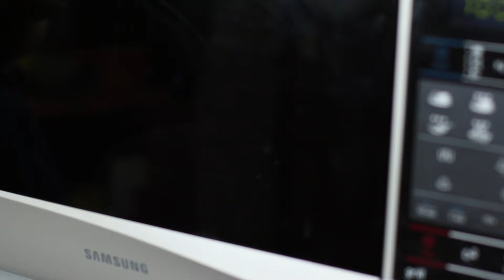DESAFIO DE MAQUIAGEM! 10 DIY DE MAQUIAGEM DE SEREIA vs MAQUIAGEM DE FADA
Unicórnios, sereias, fadas ... Nós adoramos as mais diversas criaturas mágicas! E hoje temos uma sereia e uma fada visitantes! Mas eles não vieram até nós para conversar, elas começaram uma batalha de maquiagem de verdade! Você não acredita em mim? Assista com seus próprios olhos!

Suprimentos e ferramentas:
• Tecido grosso
• Tule
• Tesouras
• Furador
• Lanterna movida a bateria
• Fio grosso e agulha
• Miçangas
• Cartão
• Fita de papel
• Régua
• Tinta acrílica branca
• Pincel rígido
• Folha de espuma de borracha
• tachinhas
• Alicates
• Tintas acrílicas
• Esponja
• Feltro
• Velcro
• Cera de maquiagem
• Pó de comida em pérola
• Glitter comida
• Recipiente EOS
• Agulha
• Creiom rosa
• Tinta Acrílica Pérolada
• Anel vazio
• Pistola de cola quente
• Esmalte transparente
• Glitter
• Sombra de olhos quebrada
• Primer de Maquiagem
• Pote
• Cotonete
• Estrela de isopor
• Pequenas garrafas
• Corda colorida
• Decoração borboleta
• Cola quente
• Rímel
• Espuma de poliestireno extrudido
• Fita brilhante
• Conchas marinhas planas
• Pó facial compacto
• Meias pérolas
• Pincel quebrado de maquiagem
• folha de EVA verde
• Arame
• Penas coloridas